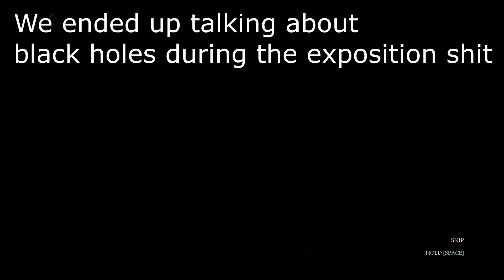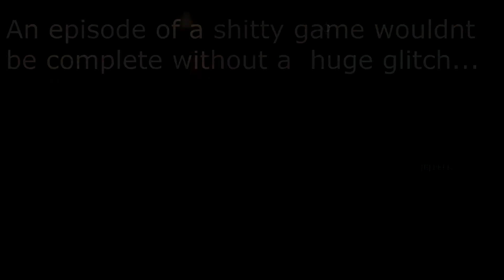Thi4f 4 - horrible sequel you should never play, but we will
The two best friends play Thief 4 or Thi4f or whatever its called, a rather low effort reboot. It TRIES to be part of the Thief series but it gets more or less everything wrong from the sloppy stealth to the weak sound design to the restrictive controls to the bizarre start-from-the-middle story. Well things derail pretty quickly in this case and the friends end up talking about all sorts of unrelated topics of relevance such as black ho(le)s and why jewelers are broke bitches. The music for the exposition scene is Mindless Self Indulgence : Ala Mode. BIG BOOTY INCLUDED.